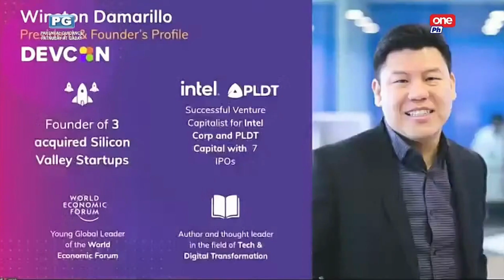OneNewsPH features DEVCON Founder and PRO SUMMIT 2023!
OneNewsPH features DEVCON Founder and PRO SUMMIT 2023!   We're all set and  closing the registration soon. Don't miss your chance to learn from and network with the top geeks in the industry!

DEVCON PRO Summit is the premier event for professional developers who want to learn about the latest technologies and how they can be used to make a positive impact on the world.
Secure your tickets now!

Tickets are now sold out! to learn more and follow the hashtags DEVCONPROSummit2023 DEVCONPH Dev4Dev for the latest!